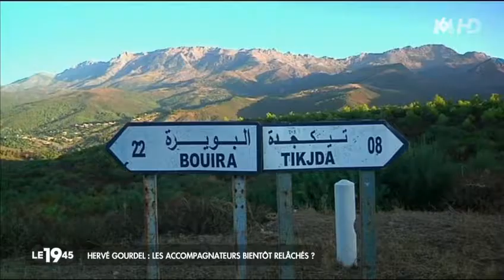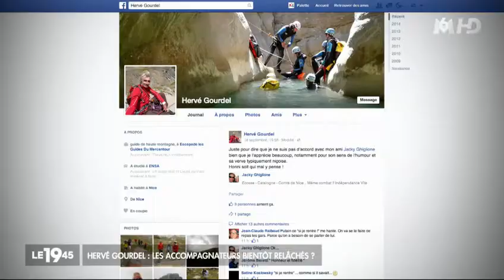Hervé Gourdel a-t-il été piégé ?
Deux jours après l'assassinat du Français, l'enquête se concentre sur les 5 personnes qui l'accompagnaient dans son trek en Kabylie et qui ont été interpellés.